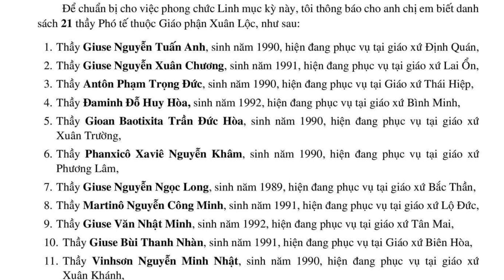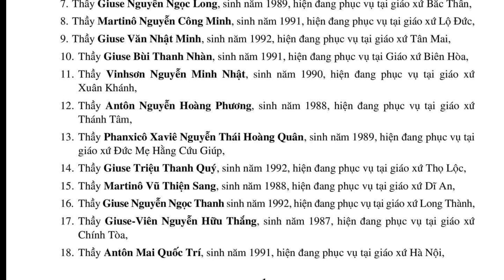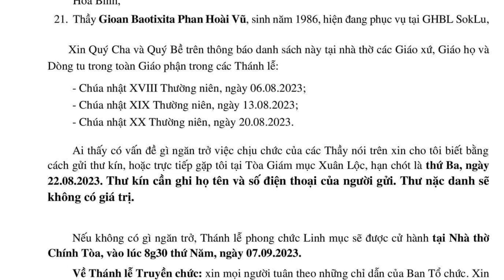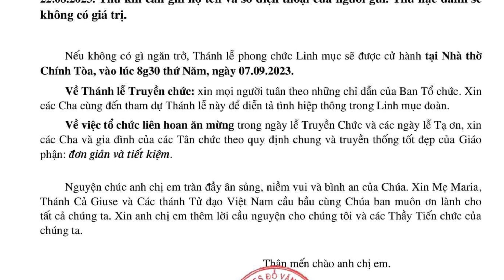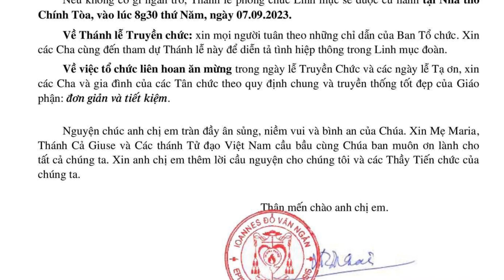GIÁO PHẬN XUÂN LỘC THÔNG BÁO THÁNH LỄ TRUYỀN CHỨC LINH MỤC CHO 21 THẦY PHÓ TẾ NĂM 2023.